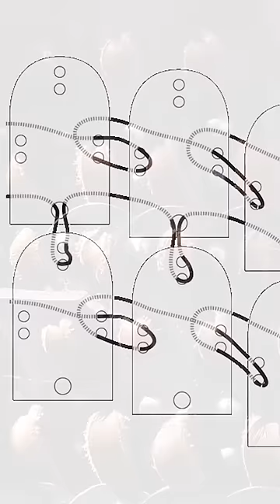Variantes de las Armaduras